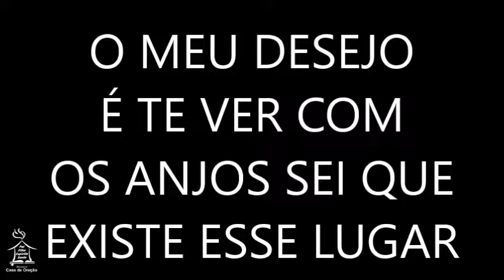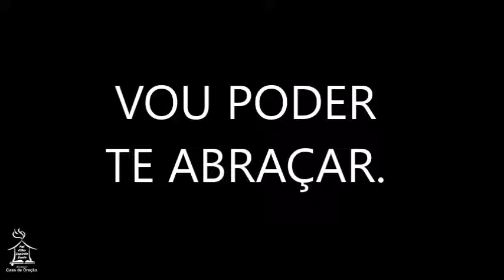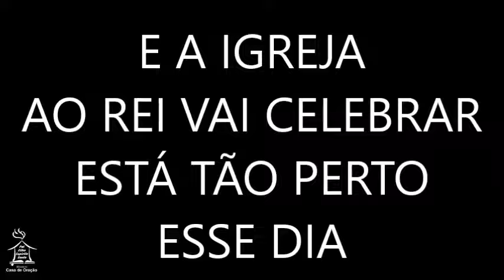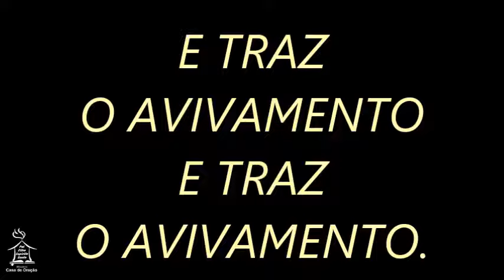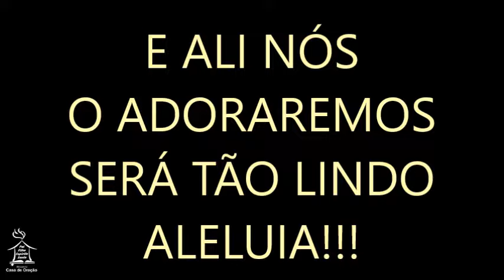O ENCONTRO - Valesca Mayssa fet. Jefferson e Suellen (PLAYBACK)